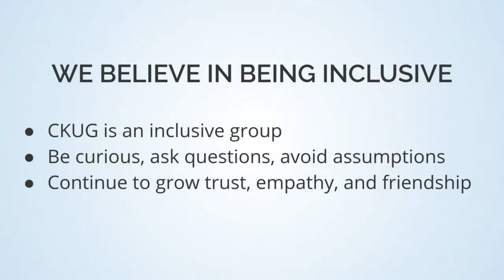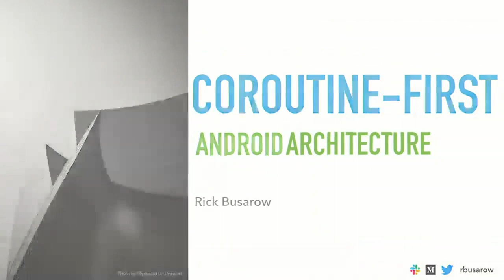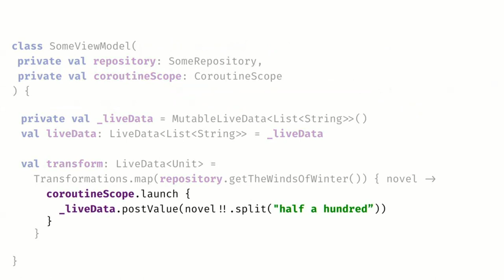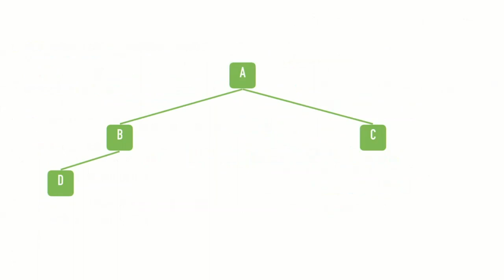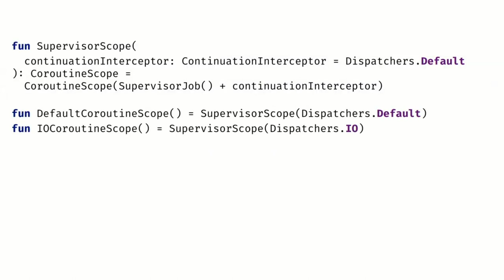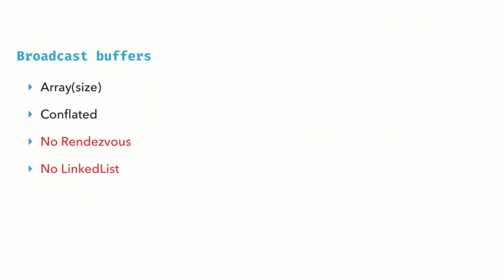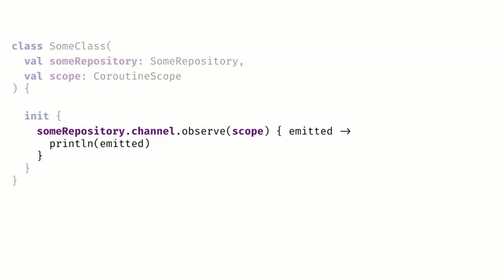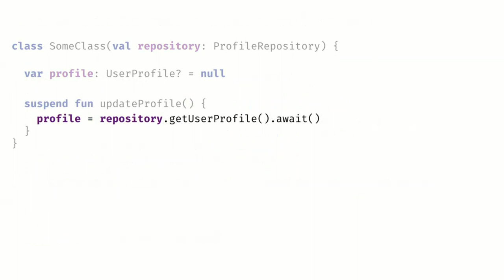Coroutine-First Android Architecture w/ Rick Busarow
Android Listeners x Chicago Kotlin User Group - July 17

Coroutines are the new hot stuff, and right now they’re being added to lots of libraries. But what if you don’t want to use an alpha01 in production code? What can coroutines do on their own, right now?
In this talk, we’ll discuss the power behind structured concurrency and how we can use it to make our entire stack lifecycle-aware. We’ll look at examples of how to turn any callback or long-running code into a coroutine, and we’ll go over when and how to use Channels to handle hot streams of data without leaking. Finally, and most importantly, we’ll see how we can use these tools to inform our application architecture, so that we can quickly write maintainable and testable features.

Thanks to GrubHub for hosting!